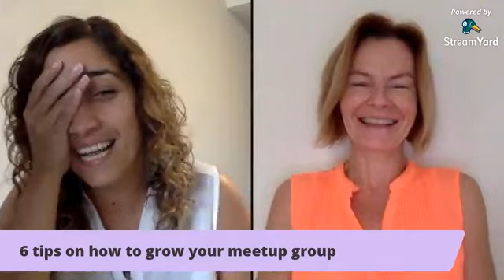How to grow your meetup group the right way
In this video you will receive 6 tips on how to grow your meetup group the right way. Are you using Meetup for your business? Follow our 6 tips and you will see how your meetup group is growing.